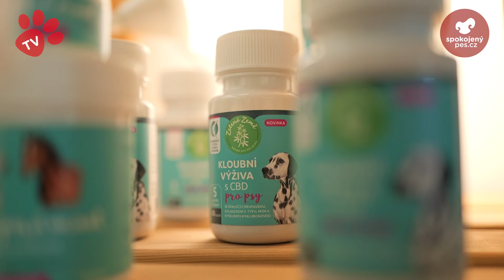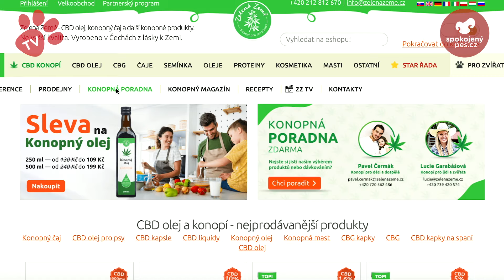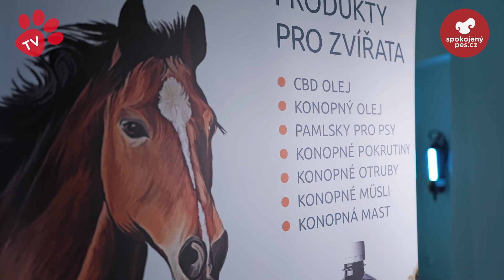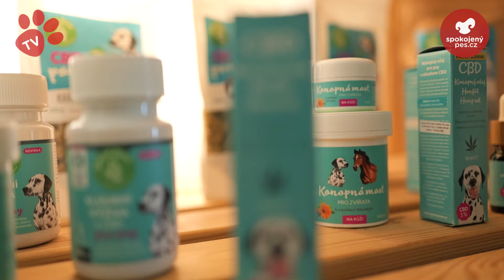Zelená země - Tlapka TV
🐶 Smečko, dnes mrkneme na harmonizaci těla vašeho chlupáče. Konkrétně na CBD produkty ZELENÁ ZEMĚ. Máte doma seniora? Stresaře? A nebo epileptika? Pak si tohle video určitě dejte...

❤ Na vyčmucháte spoustu krmení, pamlsků a hraček pro vaše psí a kočičí parťáky. Nejsme jen e-shop, jsme smečka... Tlapku na to!